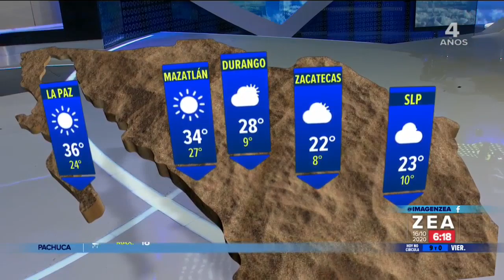Pronóstico del tiempo 16 de octubre de 2020 | Noticias con Francisco Zea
El pronóstico del tiempo para este viernes y el fin de semana lo tiene Samantha Robles.